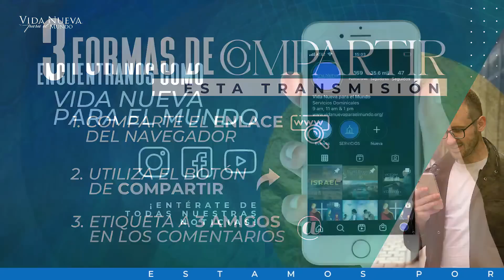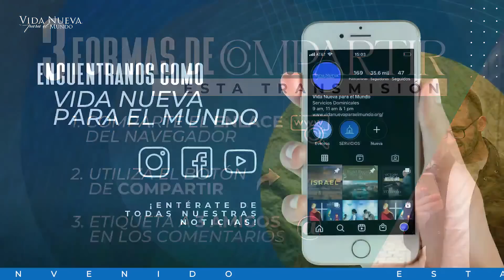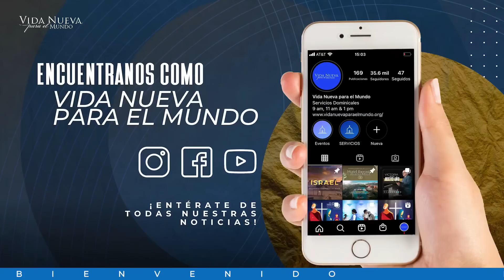El siervo irreprensible | Pr. Martín Maldonado | VNPEM Norte